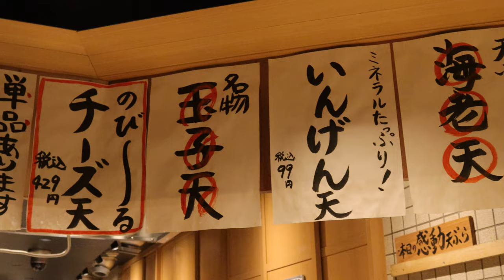The most delicious tempura in Tokyo - Makino Musashi Koyama Shop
天ぷら定食 まきの 武蔵小山店
海老天定食（Deep Fried Shrimp Tempura） 1,089円
玉子天（Egg Tempura） 198円
Add：東京都品川区荏原3-8-5 1F
BH：全日11:00～21:00(L.O20:30)